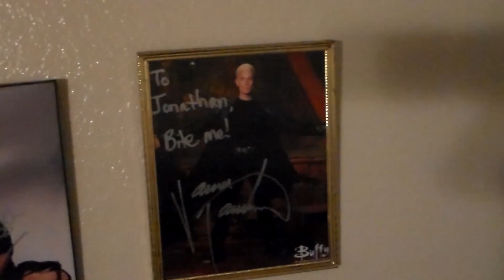Character Spotlight #4 Spike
This week we talk all about the vampire with a soul, no the other vampire with a soul. Spike!

see us all over the web at